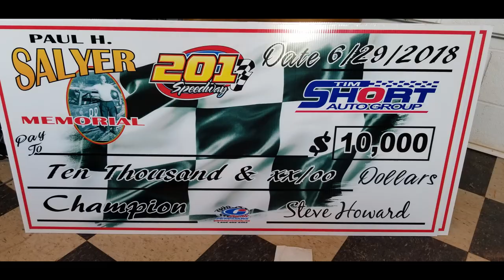#53 Austin Francis - Open Wheel - 6-29-18 201 Speedway - In Car Camera